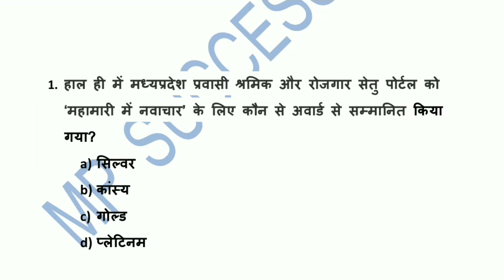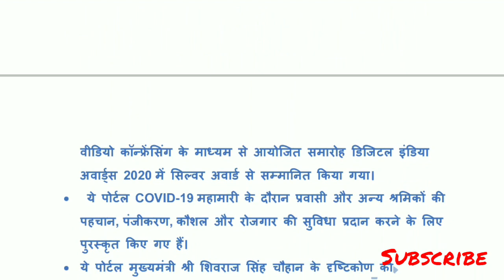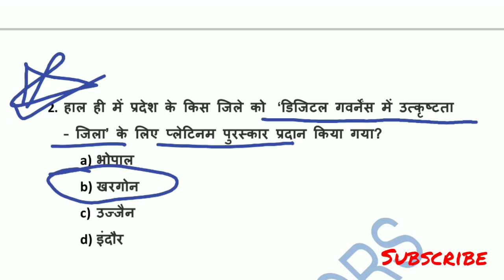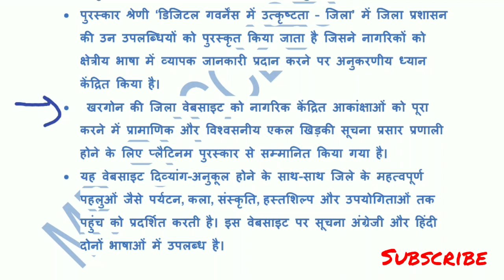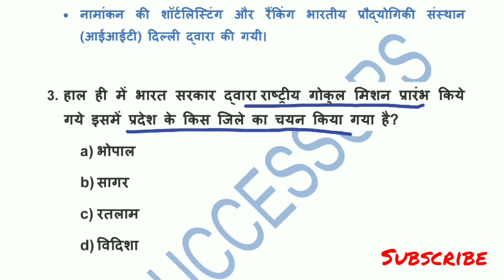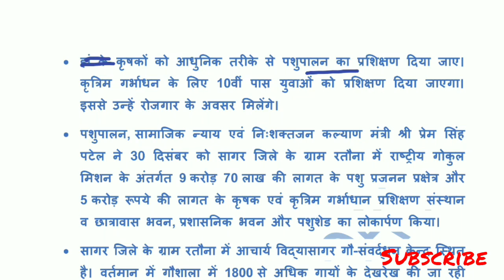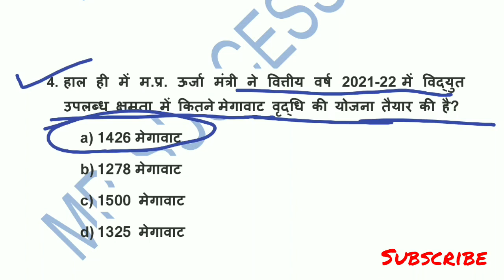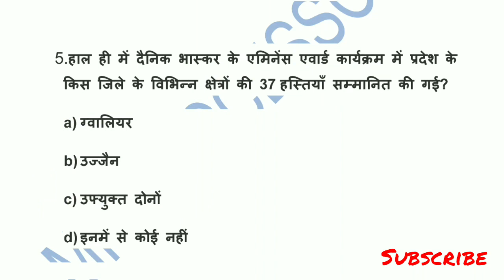31 DECEMBER 2020 MP CURRENT AFFAIRS || MP DAILY CURRENT AFFAIRS || series#152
31 DECEMBER  2020 MP CURRENT AFFAIRS
31 DECEMBER  2020  CURRENT AFFAIRS MADHYA PRADESH
MP DAILY CURRENT AFFAIRS 2020 IN HINDI

2020 MADHYA PRADESH CURRENT AFFAIRS

MP GK -

GENERAL SCIENCE-

GENERAL COMPUTER -

GENERAL MATH-

GENERAL HINDI -

GENERAL ENGLISH-

GENERAL REASONING